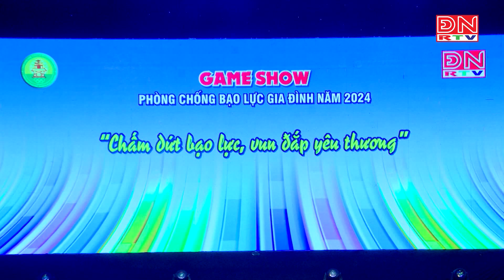Đài PTTH Đồng Nai thu hình chương trình giải trí về lĩnh vực gia đình